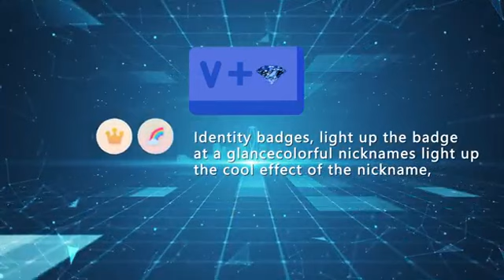🌹🌹🎉🎉🎉🎊🎊 ⭐V-Moment ⭐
👍GLOBAL live streaming linked with overseas shopping section products
🔥4 popular games hot on line
❤Highlighted identification of V+ membership
🌟Further upgrade of V-meeting system